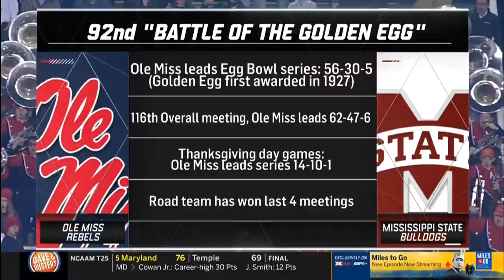2019 Ole Miss @ Mississippi State One Hour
In the long history of the Egg Bowl, one thing is well known; Ole Miss and Mississippi State don't like each other.  With regard to this 116th edition, it's also known that Mississippi State needs one more win to gain bowl qualification and Ole Miss would love to see the Bulldogs sitting at home alongside the Rebels.  Both teams are starting reserve quarterbacks, both teams are hungry for turkey tonight and eggs tomorrow so sit back, relax, and relive Thanksgiving night in Mississippi.